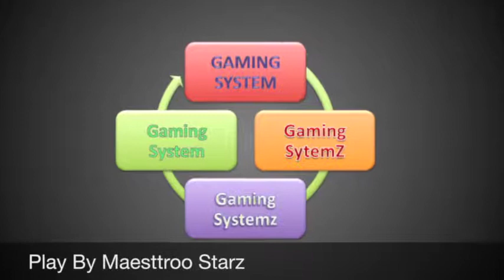Batman Arkham Knight Walkthrough Gameplay Part 30 Finding Gordon | PS4 | 1080p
Press On The Like Button For More Gameplay: Batman Arkham Knight!!!.